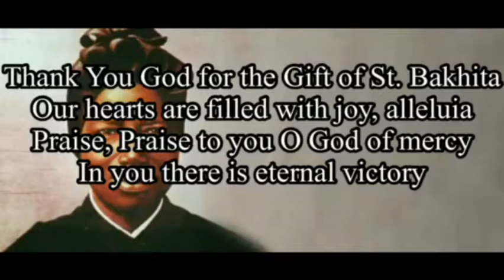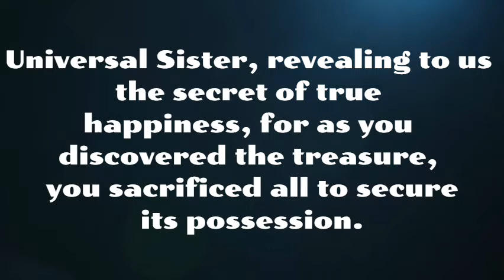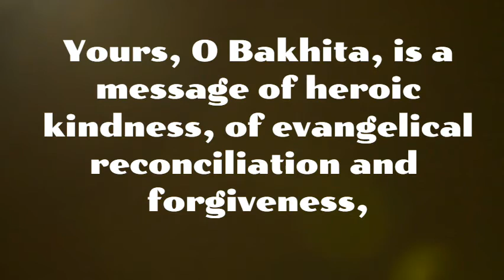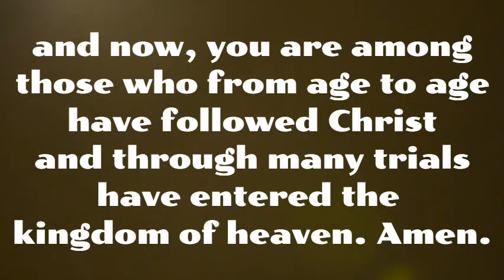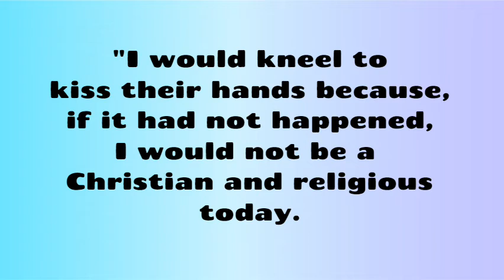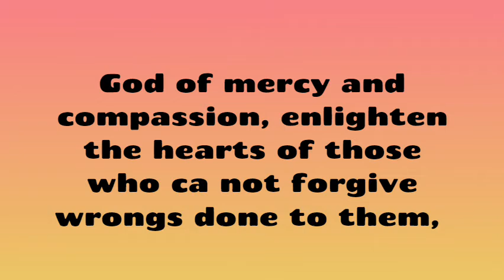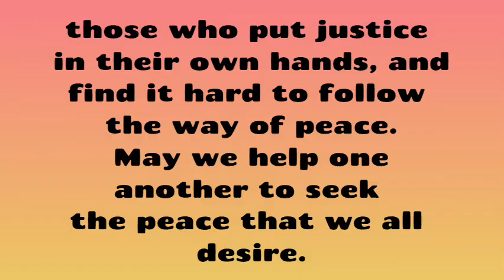6th Day Novena for the Feast of St. Josephine Bakhita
The lives of the saints are living commentaries of the pages of the Gospel. In fact, in the witnessing of their lives, they throw light on the truth and efficacy of the unique and inexhaustible Word which today is offered to us by St Josephine Bakhita, our "Universal Sister", in a way that is simple and appealing. (M. Elide Testa, FdCC, M. Genral, 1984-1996)

Pope Benedict XVI cited St. Josephine Bakhita in "Spe Salvi" (2007) as an example of a saint of out time who can help us understand what it means to have a real encounter with this God for the first time, what it means to receive hope, hope that redeems.

Kidnapped by slave traders as a child, she was sold and resold in slave markets in Sudan till an Italian Consul took her to his home. In Italy, she came to know a totally different kind of 'master', her 'Paron', the living God, the God of Jesus Christ. She came to know that this Lord even knew her, that He had created her, that He actually loved her. She had 'hope' no longer simply the modest hope of finding masters who would be less cruel, but the great hope: "I am definitely loved and whatever happens to me- I am awaited by this LOVE. And so my life is good". Through knowledge of this hope she was redeemed, no longer a slave, but a free child of God. (Spe Salvi, no. 3)

We offer these prayers, in thanksgiving to God, for the gift of St. Josephine Bakhita to us and to the Church. Through her intercession, we ask for the grace that we may live the spiritual values that she gave witness to in her lifetime.

Let us pray also for all the victims of different forms of slavery especially of human trafficking and for the conversion of all sinners.

And for your prayer intentions, you may write down in the comments section below.

St. Josephine Bakhita, pray for us!